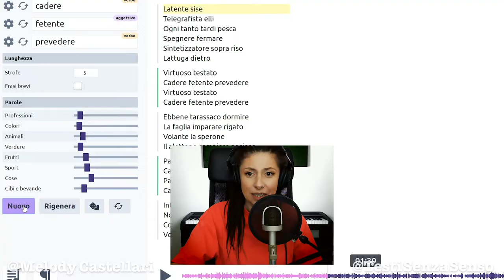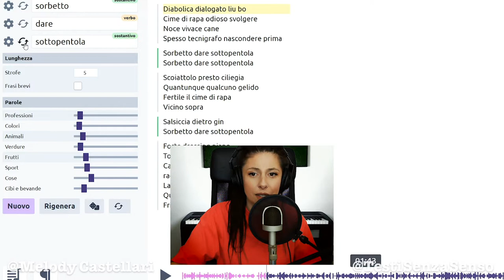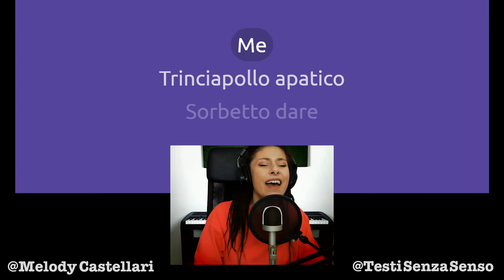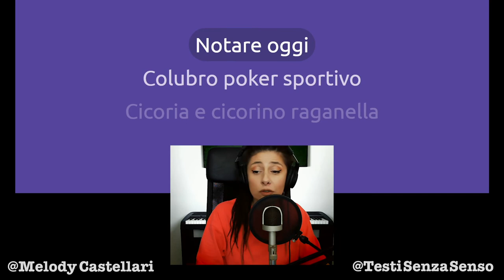Carogna! Mi ha dato il pacco!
Me lo sarei aspettato da chiunque, ma dal sorbetto proprio no!!!
Certo, il sospetto che quello alla mela verde potesse farlo ce l'avevo, ma ci sono rimasta male comunque 😂🍧

Ti hanno mai dato un pacco?
Per solidarietà allora potresti...😉
❗️Mettere Mi Piace
❗️Condividere